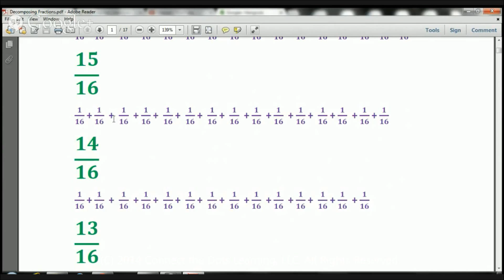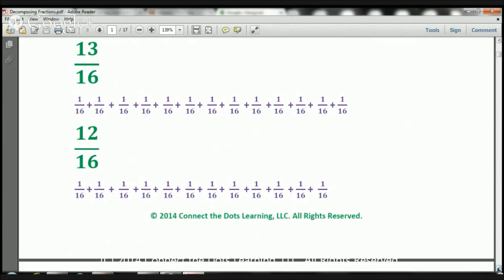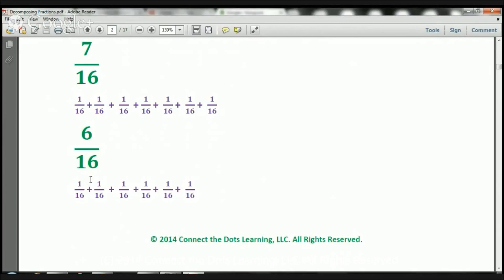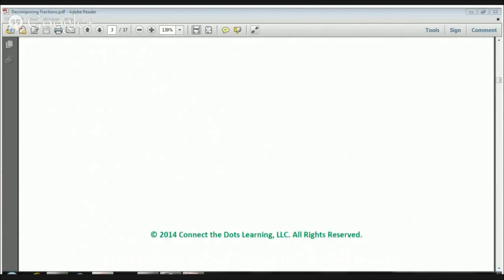4th Grade Decomposing Fractions Lesson 1- Tutors in Fullerton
Noel Morales, M.Ed. will teach your child how to decompose fractions in an easy way.  Connect the Dots Learning is a full service tutoring center in Fullerton.
BelieveAndGrowSmart.com